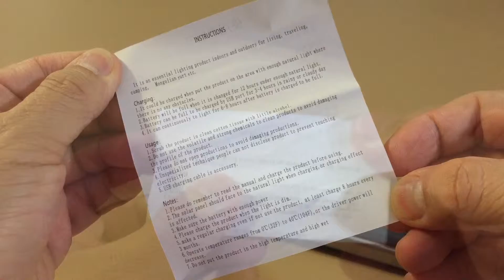Solar Flashlight by Goswot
Unboxing Goswot Solar Powered Flashlight Rechargeable LED Flashlight with USB Charge Cable for Camping Hiking Climbing Outdoor Sports Vehicle Auto Emergency Kit